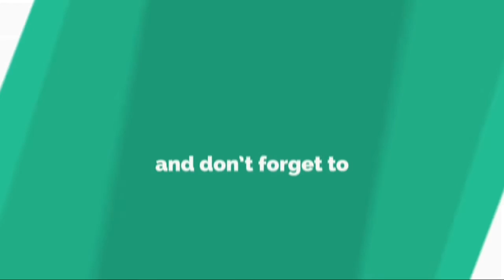マクラーレンの候補ノリスがFP1にデビュー「F1に乗れる貴重な機会にしっかり力を示せたと思う」：ベルギーGP金曜......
2 0 1 8 年 F 1 ベ ル ギ ー G P の 金 曜 、 マ ク ラ ー レ ン の リ ザ ー ブ ド ラ イ バ ー の ラ ン ド ・ ノ リ ス は 、 フ リ ー 走 行 1 回 目 に フ ェ ル ナ ン ド ・ ア ロ ン ソ に 代 わ っ て 走 行 、 1 8 番 手 タ イ ム を マ ー ク し た 。 ノ リ ス が グ ラ ン プ リ の 週 末 に 参 加 し た の は こ れ が 初 め て だ っ た 。